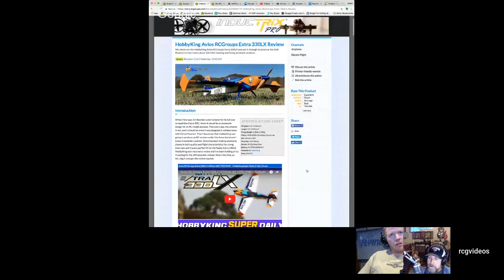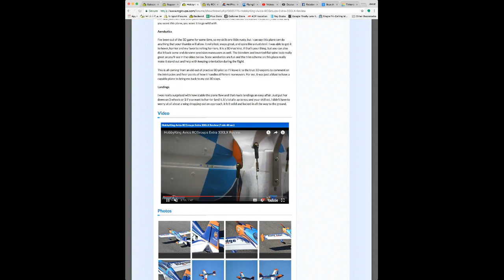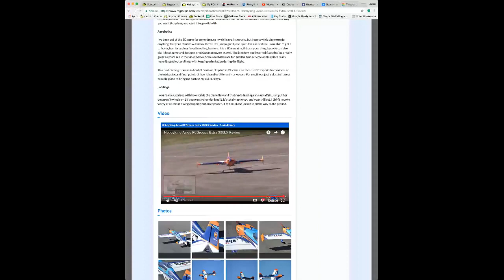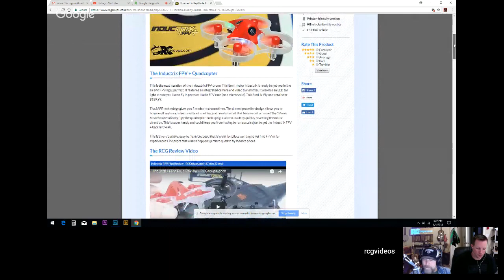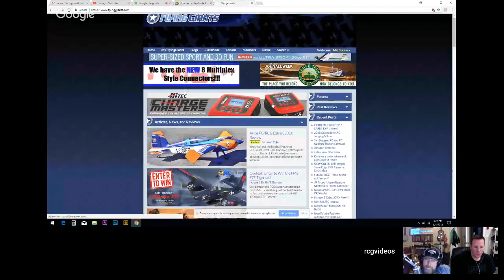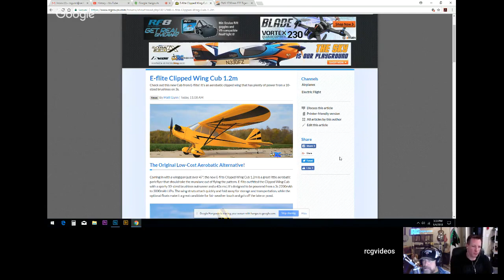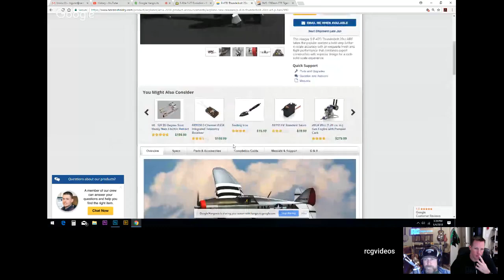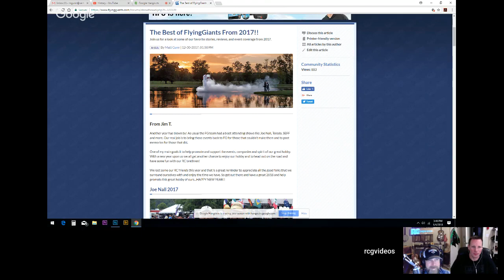RCGroups Hangout - Contests, Avios RCG Plane, Reviews and More!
Hangout with the RCGroups team as we discuss RC topics of the week!